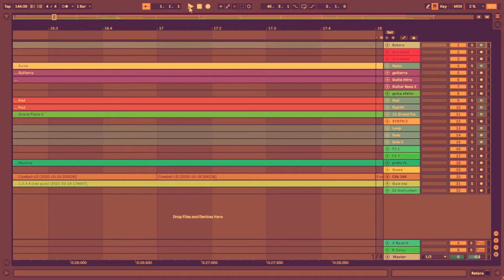Multitrack - Como Nunca Antes - (Isadora Pompeo)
Adquira já!!! Faixas dos Instrumentos Separados!!